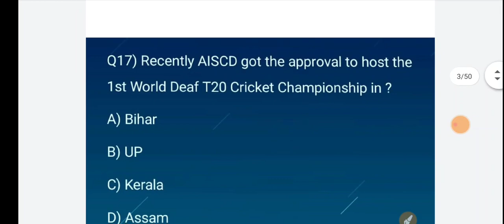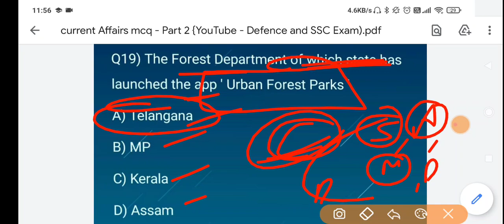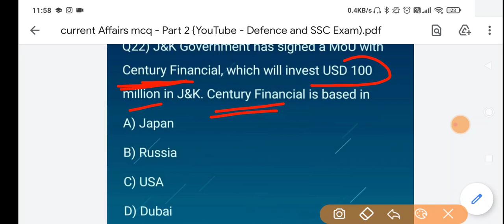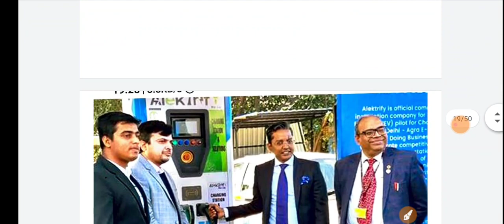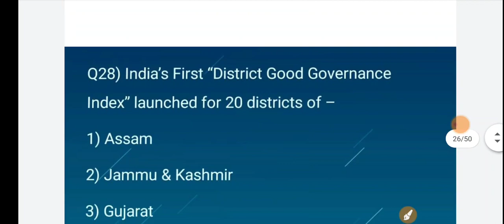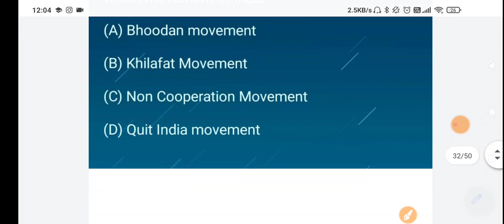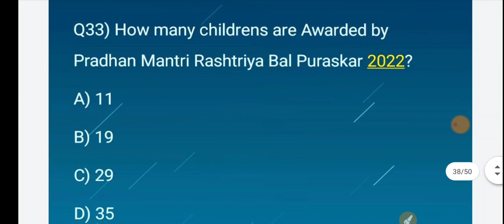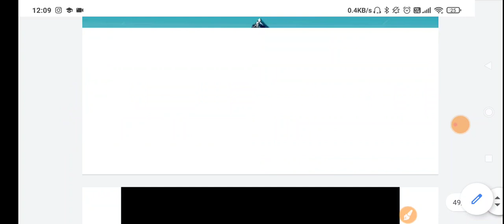Most Important Current Affairs - Day 2 | Top MCQ for SSC GD Exam 🔥 January 2022 Current Affairs Quiz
SSC GD Current Affairs Classes

Content of the Video :

1) SSC GD current Affairs Classes
2) latest current Affairs quiz
3) daily current Affairs
4) ssc gd classes 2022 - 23
5) SSC GD reasoning short tricks
6) most Important Current Affairs
7) current affairs with pdf